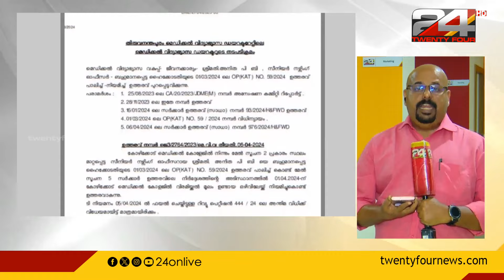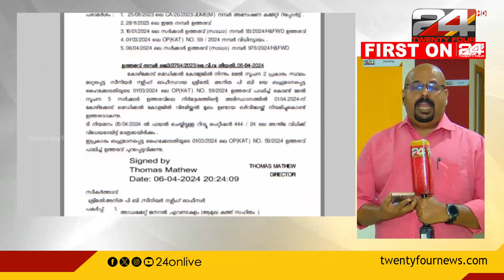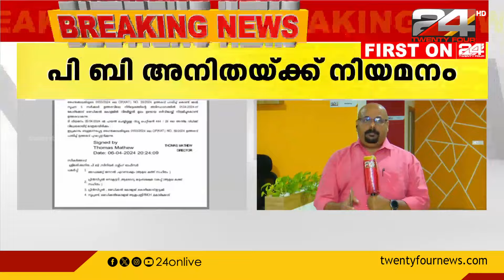കോഴിക്കോട് മെഡി.കോളജിൽ സമരം ചെയുന്ന പിബി അനിതയ്ക്ക് ഒടുവിൽ നിയമനം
പിബി അനിതയ്ക്ക് നിയമനം; കോഴിക്കോട് മെഡി.കോളജിൽ സമരം ചെയുന്ന പിബി അനിതയ്ക്ക് ഒടുവിൽ നിയമനം
P B Anita | Kozhikode Medical College,